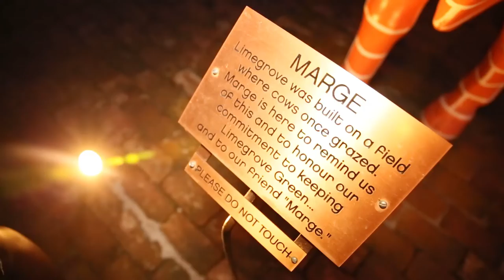Art War Barbados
Ten artists represented themselves in their own style and the Absolut brand to transform their canvases into Absolut-ly amazing works of art at the Limegrove Lifestyle Centre.